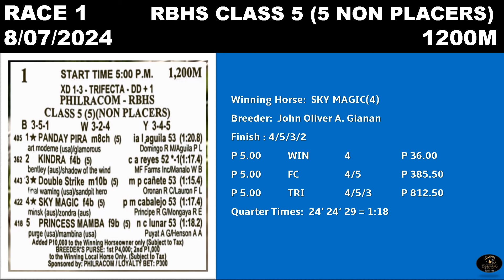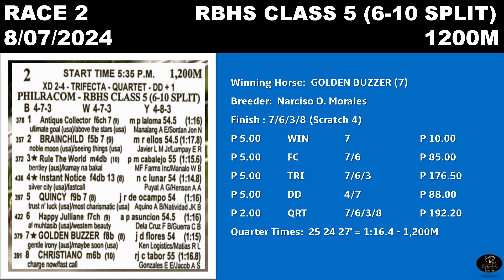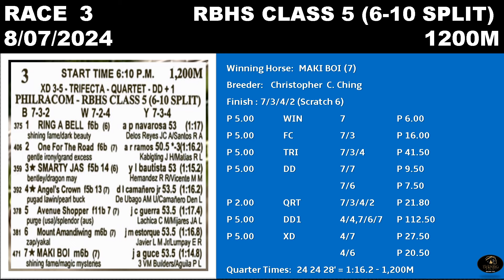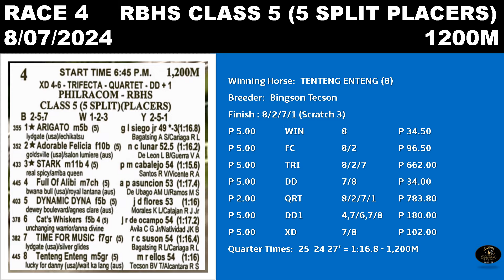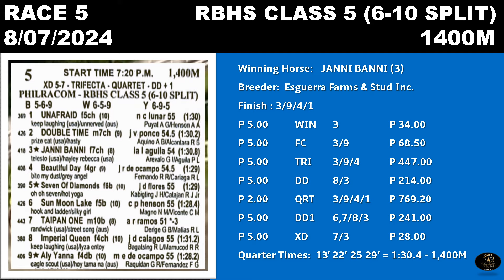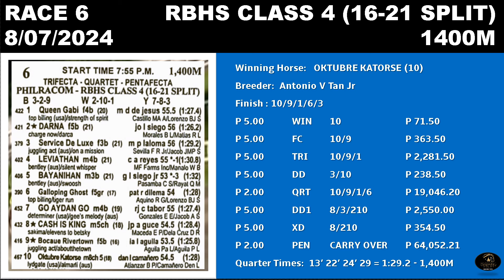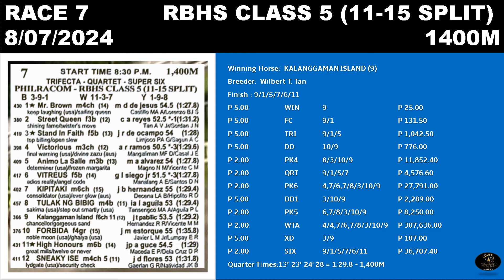MMTCI RACE REWIND RESULTS AND DIVIDEND OF BATANG PISTA AUGUST 7, 2024 WEDNESDAY RACE REVIEW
Rewind can help you review horse performances.